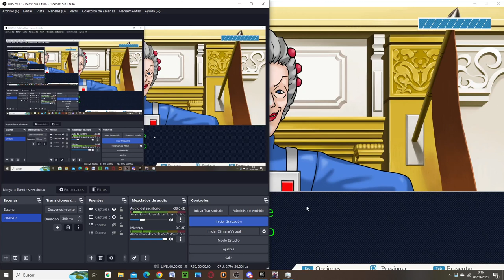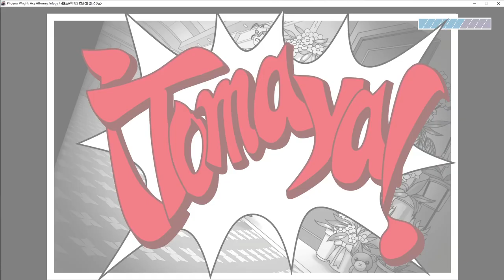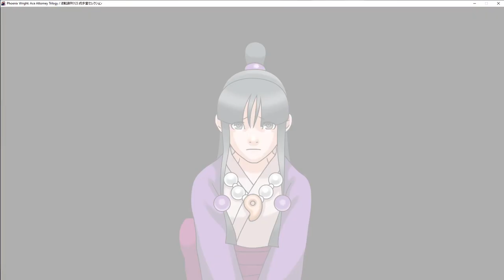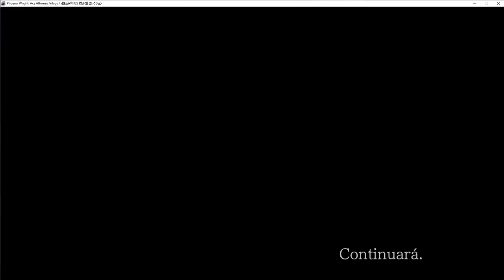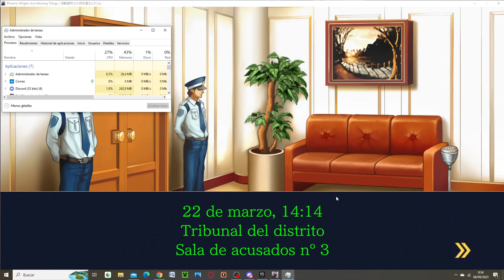La vieja cotorra || Phoenix Wright (Justice for All) #18